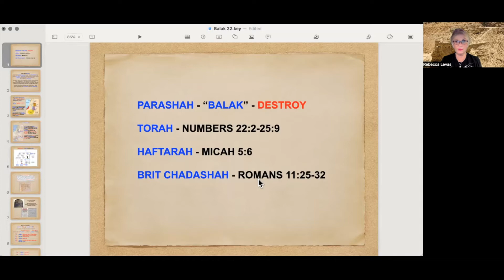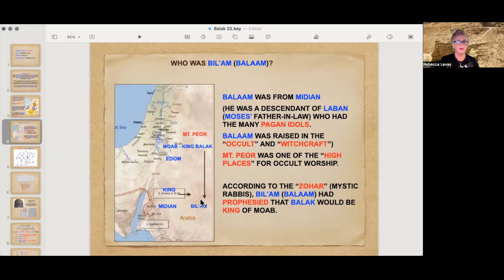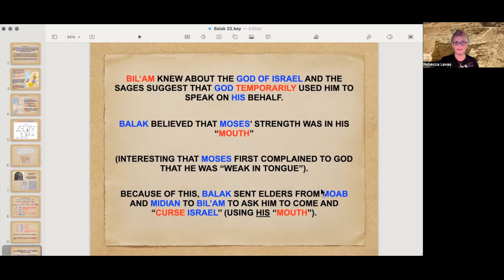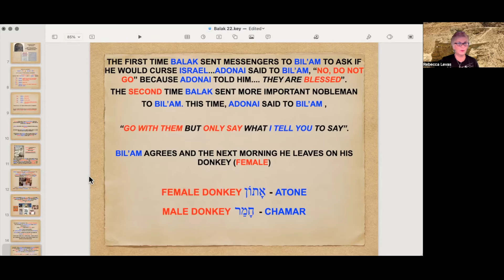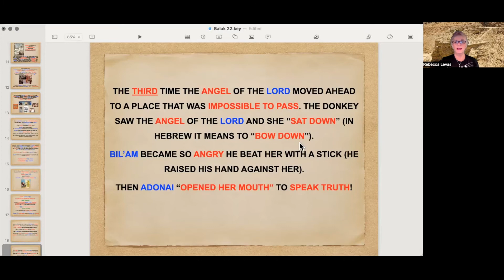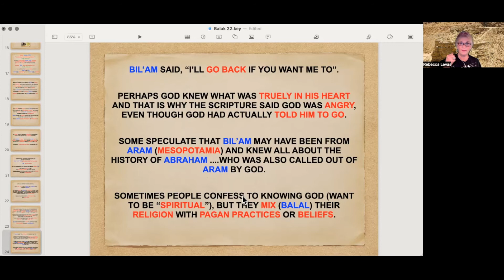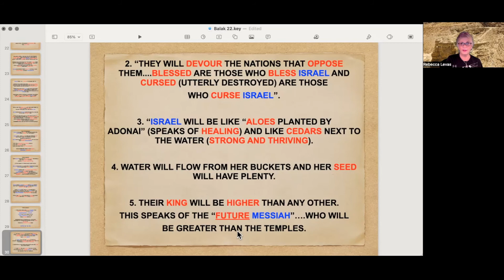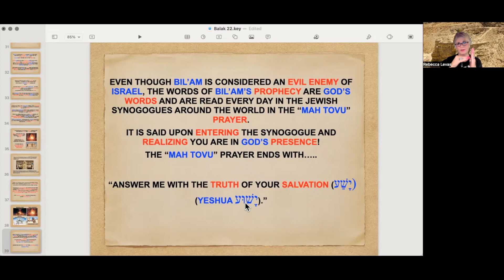Parashah - "Balak"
The "Female" donkey speaks the .truth?